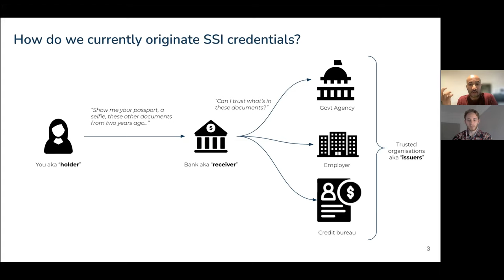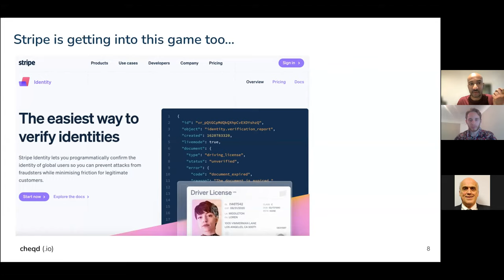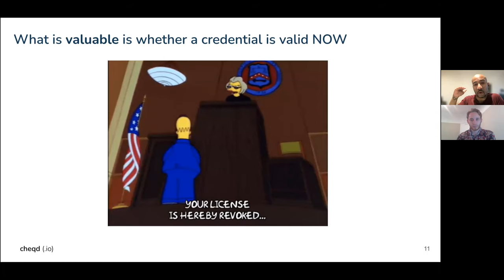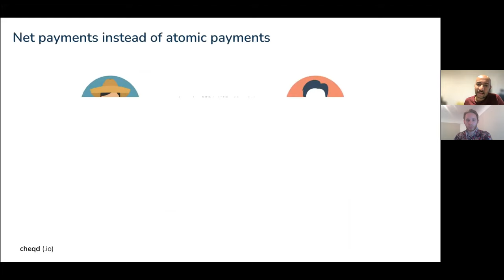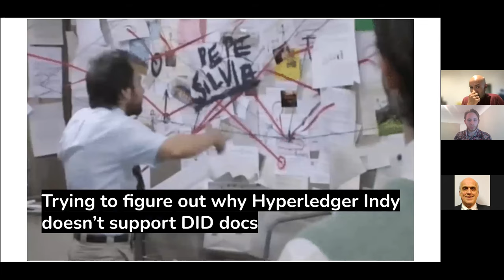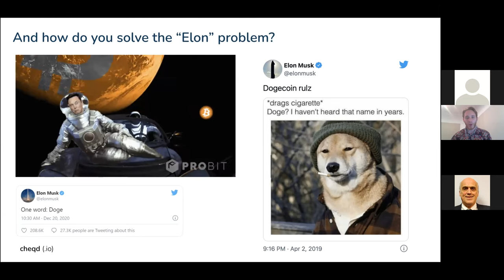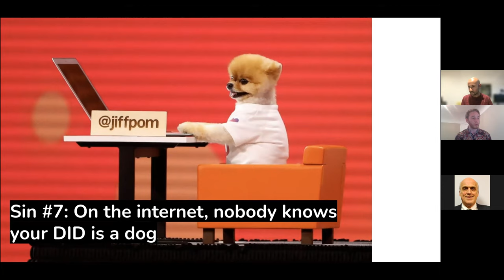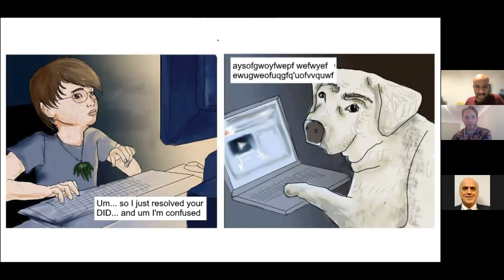Seven deadly sins of commercialising SSI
Explore the seven major mistakes in commercialising SSI as part of the Internet Identity Workshop 2021 IIW discussion.

Sin 1: The price of ID checks is too high
Sin 2: Making it free as Ian beer, not speech
Sin 3: Payment correlation can cause privacy risks
Sin 4: Being a fanatic about your ledger
Sin 5: Planet of the Apps
Sin 6: Utopian visions clouding real usability
Sin 7: On the internet, nobody knows your DID is a dog

As always, make sure to join our rapidly growing Telegram community to stay updated with our most recent news and insights